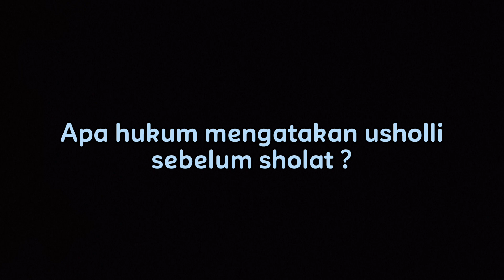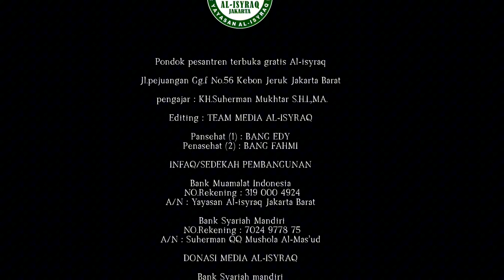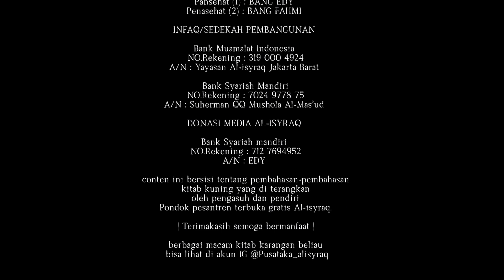Apa hukumnya mengatakan usholli sebelum sholat ? | Tanya Pak Kyai - Edisi Fikih